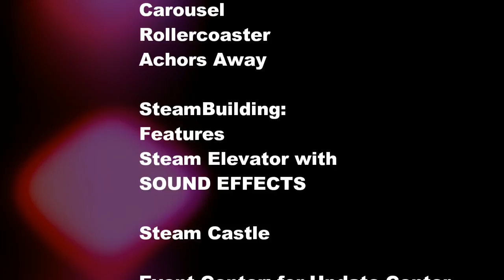STEAMRIDES-ThemePark-(GROWTOPIA)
SteamRides
Growtopia Original Idea

this video features the rides that made up of steam
like steam organ,steam tubes and etc.

The world includes rides such as:
HauntedHouse-It has a creepy song thus have an creepy feeling
Carousel-this ride is gonna take you to the top and drag you down
RollerCoaster-Well Dont get the bees catch you!
AnchorsAway-Yep mate! its a ship that moves.

EXPLORE YOUR IMAGINATION!
BELIEVE YOUR EYES!
STEAM RIDES!
WHERE EVERY SMILE STARTS WITH A STEAM!